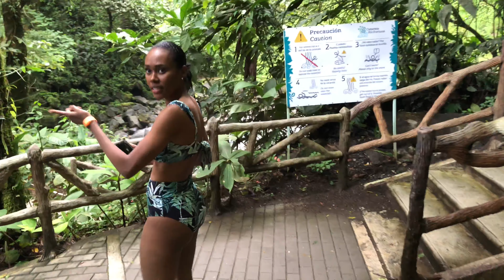La Fortuna Falls (ATV) Costa Rica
Man what an adventure!!! If you get the chance to link up with ‘Powersports Adventures’ then do it. they went above and beyond. The ATV tour was 3 hours and then the La Fortuna Falls they even provided lunch from a near by restaurant. The food was amazing!!!

Copyrighted content: Pran pou zot
Claimed by: Believe Music